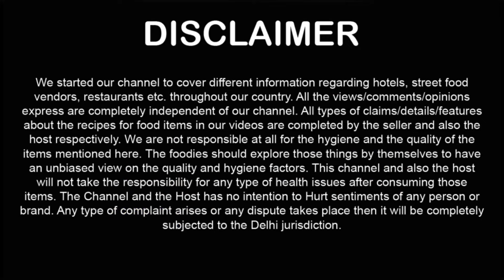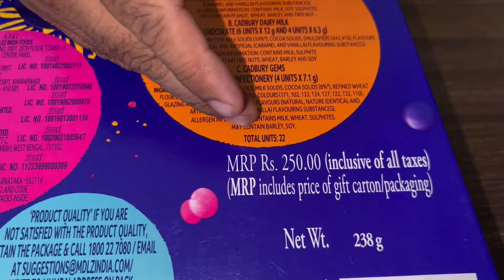Diwali Gifts 2024 Unboxing Episode 2 ! Cadbury India Diwali Gifts ! Amazon Diwali Gifts ! Diwali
Diwali Gifts 2024 ! Cadbury India Diwali Gifts ! Amazon Diwali Gifts ! Diwali Gift Hamper ! Diwali Gifts under 250 Rs ! Diwali Gifts Under 500 Rs.

Episode 2 :: Gift 1

Episode 1 :: Gift 1

Episode 1 :: Gift 2

🌟✨ Unboxing Diwali 2024 gifts at ChatoraPoint! 🎁💖 Dive into the festive spirit with us and discover what's inside these amazing boxes. Which gift caught your eye? 👀💫 Share your favorites in the comments below! 🗨️👇 Let's celebrate together! 🪔🎉

Query Solved

Diwali Gifts 2024
diwali 2024 gift ideas
diwali gifts under 500
diwali gifts under 1000
diwali gifts for family and friends
diwali gifts for employees
Amazon Diwali Gifts 2024
cadbury chocolate box
cadbury chocolate gift pack
cadbury diwali gift pack
cadbury celebrations diwali gift pack